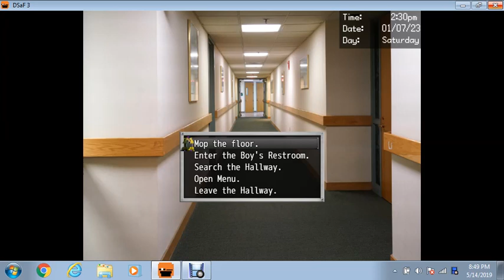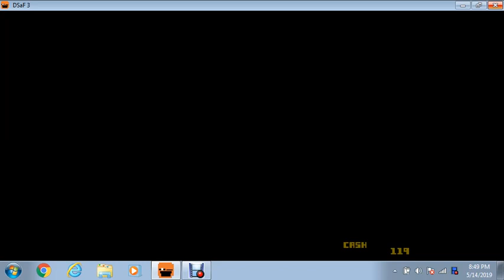Lost footage of Dsaf 3 play though Part ???- unfinished plus SCP 173 FOUNDED!!!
after 4 failed stream I wanted to uploaded something but I had no clue what until now. I was going though my laptop and found this unused dsaf 3 footage. Wasn't going to upload it until I saw I got SCP 173 on camera and who knows when I'll get it again so here is a short Lost dsaf 3 video to enjoy. also no mic for some reason I'm honestly unsure. enjoy and leave a like comment, and subscribe for more dsaf 3 soon.